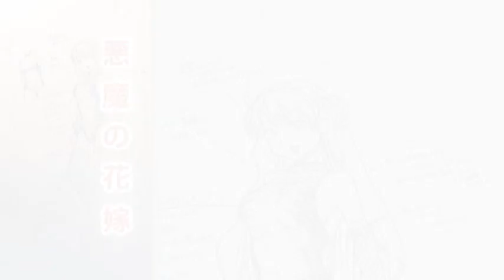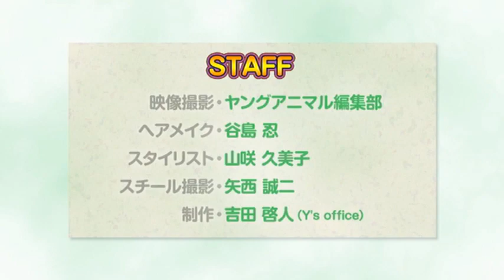西田麻衣 2010ヤングアニマル No.15 特別付録